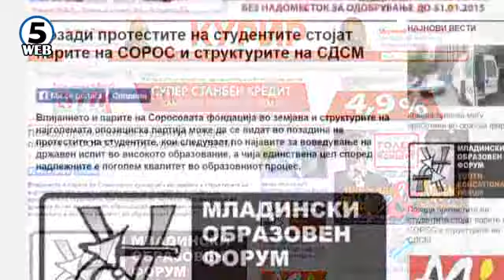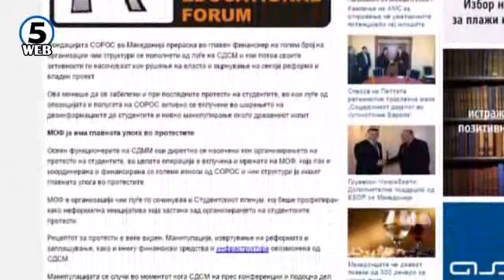Курир: Влијанието на парите на Сорос во позадина на протестите на студентите